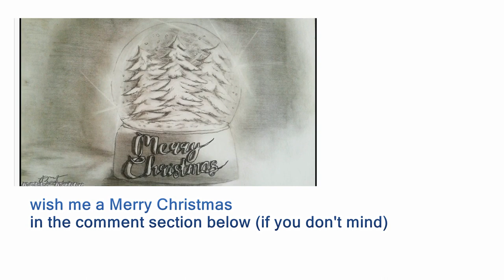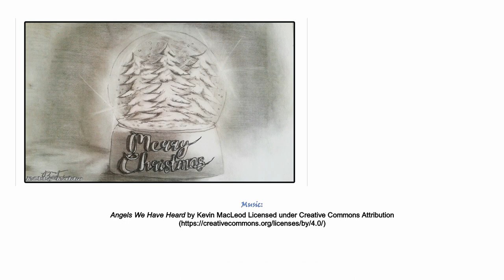Cara Menggambar Pohon Natal dan Bola Kristal dengan Pensil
Saya akan menggambar sebuah hiasan Natal berupa bola kristal yang berisi miniatur pohon Natal.
Teknik yang saya gunakan masih sama seperti kebanyakan video saya yang lain yaitu teknik dusel yang hanya menonjolkan unsur bentuk dan gelap-terang dari objek yang digambar. Bahan utamanya adalah pensil untuk menggambar dan mengarsir, kapas untuk menggosok arsiran agar tampak lebih halus dan penghapus untuk memberi efek pencahayaan pada gambar.
Gambar ini saya jadikan sebagai sebuah kartu ucapan selamat Natal dan pesan kedamaian  untuk siapapun yang menonton video ini. Walaupun Natal identik dengan kekristenan, tetapi kedamaian ada untuk semua manusia. Oleh karena itu saya ucapkan selamat Natal, salam damai untukmu semua dan sampai bertemu lagi di video selanjutnya yang akan saya upload setelah liburan Natal. Semoga liburan anda menyenangkan dan penuh berkat serta kedamaian.